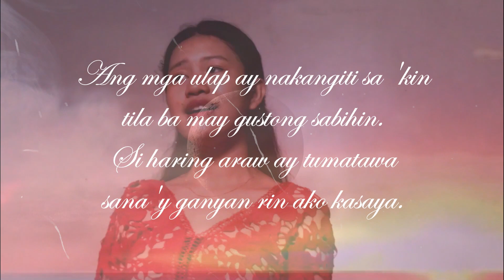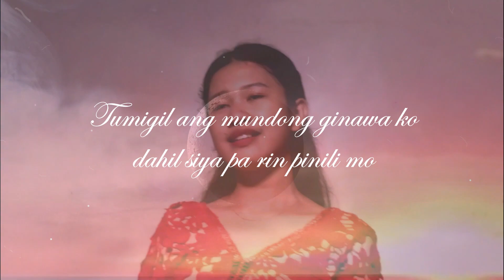A beautiful poem by Mary Angeirina P. Gatchallan - Realidad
This is her entry at OPWC Line 3(Open Poetry Writing Competition)